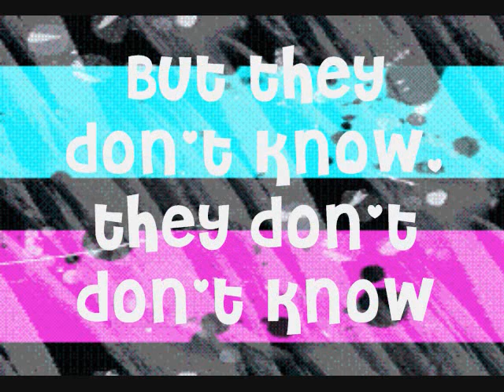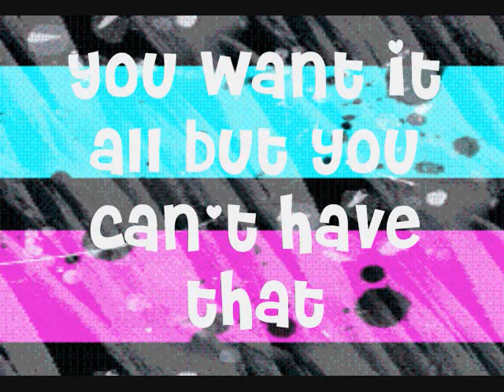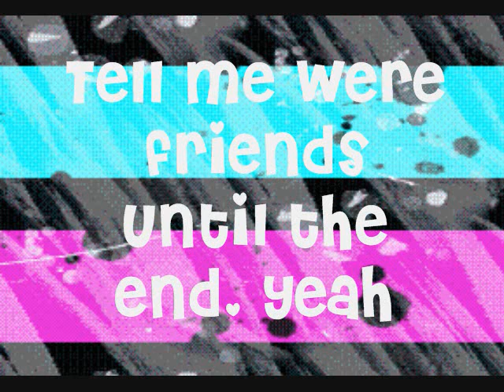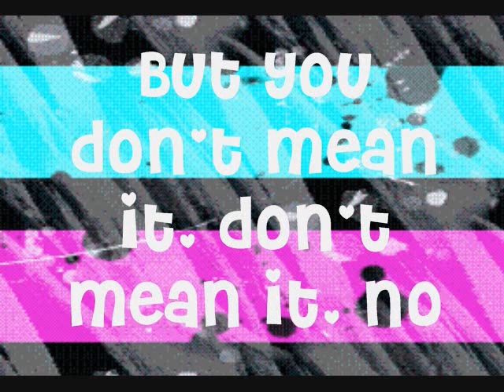Selena Gomez - Kiss & Tell With Lyrics HQ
DNT OWN THIS SONG! Selena Gomez - Kiss & Tell With Lyrics album: Kiss & Tell ♥♫♪ =)

Kiss & Tell

When you walk, you don't leave tracks
When you talk, they don't talk back

Believing every word you say
But they don't know, they don't don't know

Secrets that you just can't keep
Promises that you made me
You twisted it to suit yourself
But now I know, I know, I know

Ooh
Everything that I told you
Ooh
You just smile and then you

Kiss and tell everything I say
Stuck inside your little web
Everybody wants to know
Yeah

Lips that lie, caught in your trap
Sold me out and you just laugh
Tell me were friends until the end
Yeah
But you don't mean it, don't mean it

You don't mean it, you don't mean it, no

I wish that I could take it back
You want it all but you can't have that
People falling at your feet

You're gonna figure out real soon
The dirty deeds will catch up to you
It's crumbling beneath your feet
But you don't know, you don't don't know

Everybody wants to know, yeah

Tell me were friends until the end, yeah

But you

Don't mean it, don't mean it